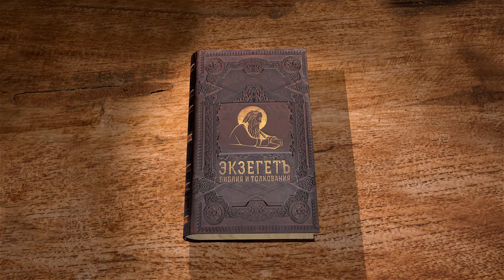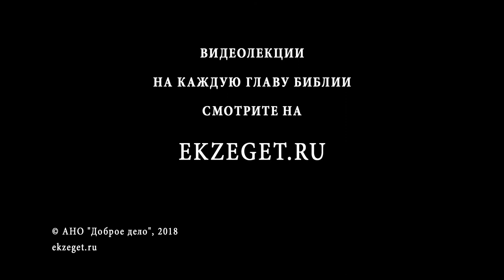Первое Послание Петра. Глава 5. Сергей Худиев. Новый Завет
Сегодня завершаем чтении и изучение 1-го послания Петра вместе с Сергеем Худиевым. Апостол призывает всех к взаимной любви и уважению, непрестанному трезвению и бодрости.
Обычные приветствия и благословения.